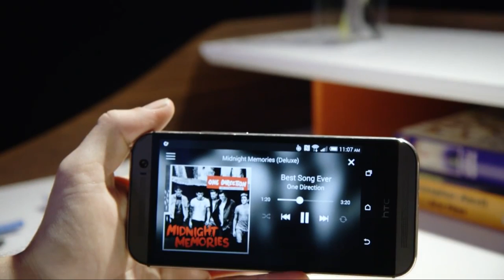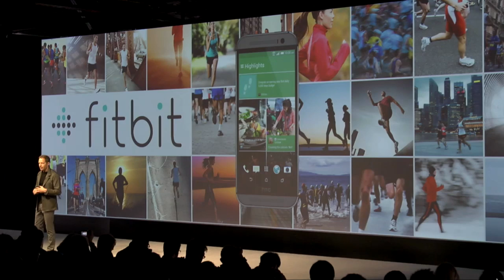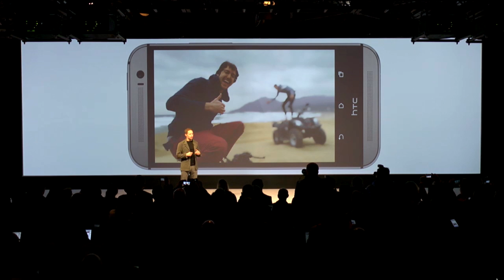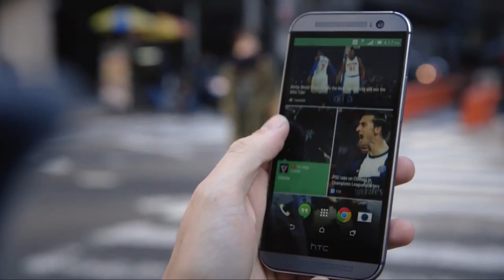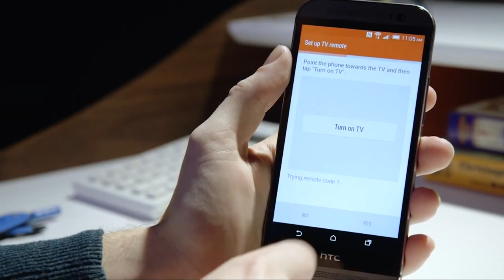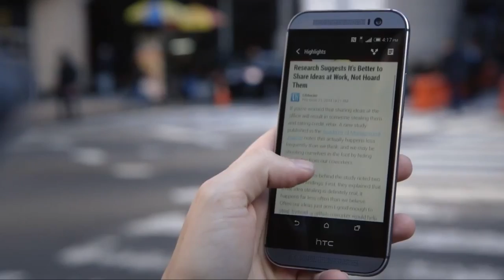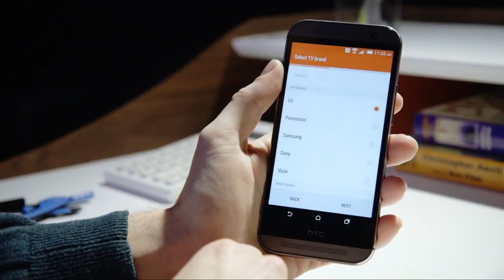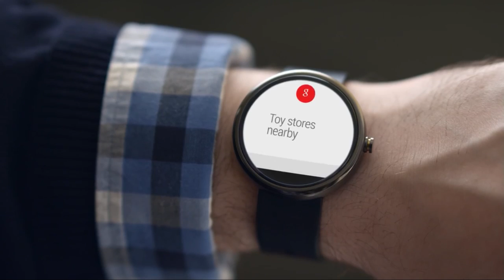The Verge Mobile Show 083 - The HTC One (M8) and Android Wear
The Verge Mobile Show is a weekly podcast about the biggest news in mobile technology with Verge editors Dieter Bohn, Chris Ziegler, Vlad Savov, and Dan Seifert. On this week's episode, we talk about the newly announced HTC One (M8) and Android Wear.